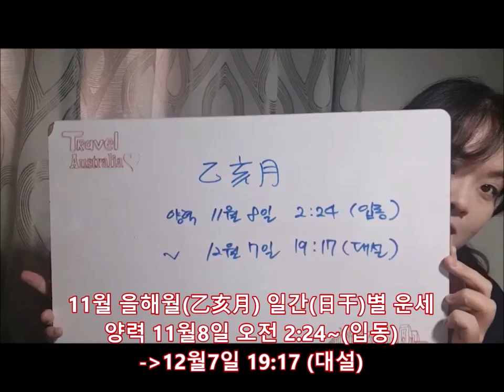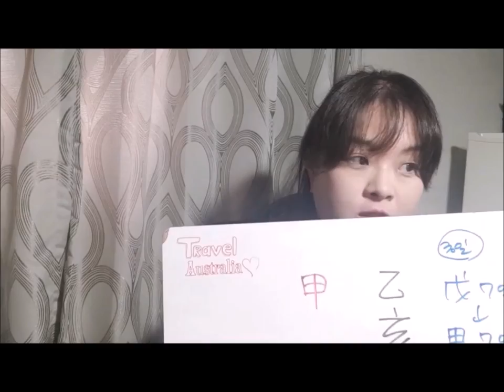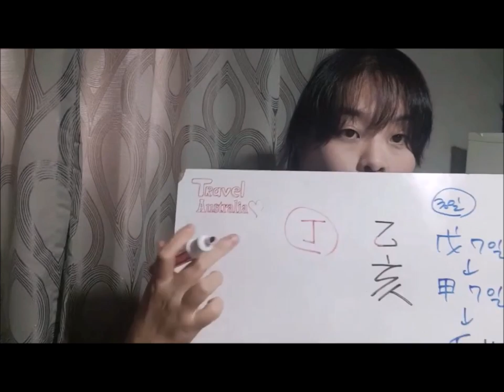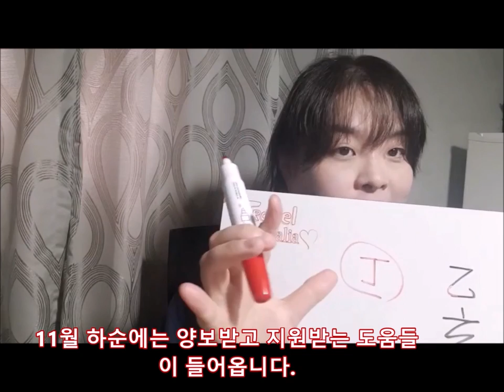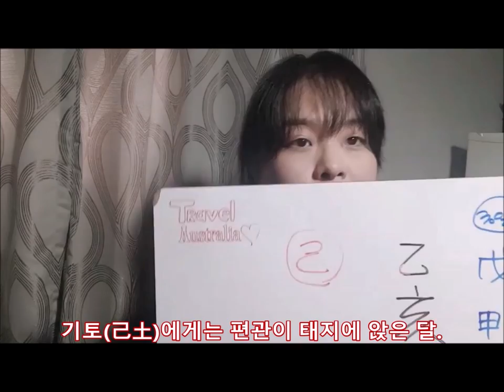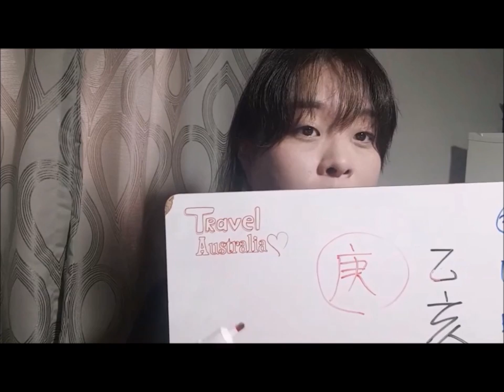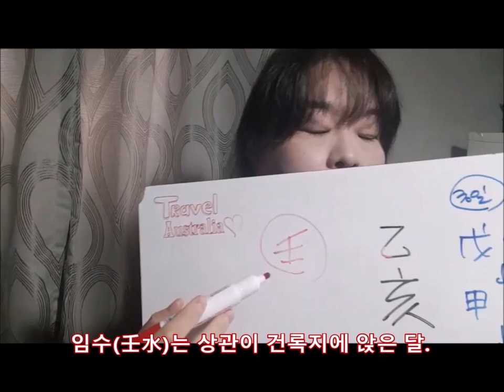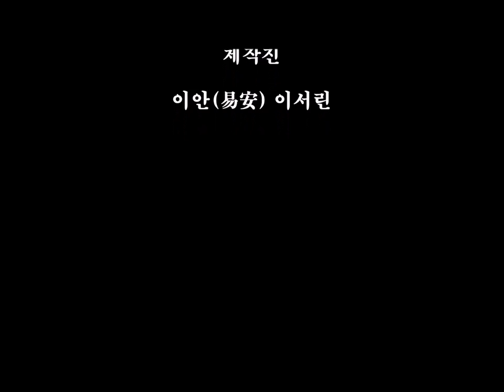11월 을해월(乙亥月) 일간(日干)별 운세 실시간방송 fortune [사주] 도깨비불운명학연구소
[Professional Psychics]

11월 을해월(乙亥月) 일간(日干)별 운세입니다.
양력 11월8일 오전 2:24(입동) 부터 12월7일 19:17 (대설)까지입니다.
실시간방송본을 편집해서 필요한 부분만 업로드했습니다.

▷kakaotalk id : fishbun
▷wechat id : fishbun80 (中國用)